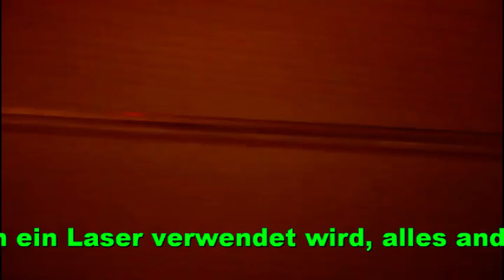Laserschwert Film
Zwei einfache Teile sind erforderlich um ein echtes Laserschwert zu
basteln. Ein Laserstrahl der wirklich nach einem Meter endet.